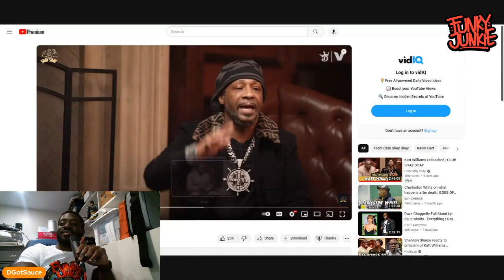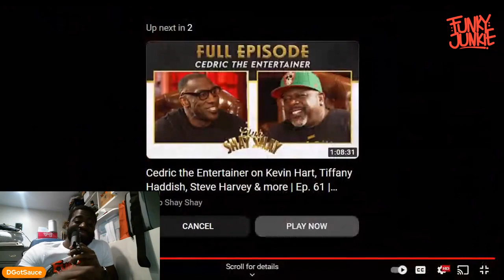Viral Sensation: Katt Williams Lights Up Club Shay Shay – A Must-Watch Event!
Experience the electric energy as comedy legend Katt Williams goes viral with his unforgettable performance at Club Shay Shay, leaving audiences in stitches and craving more laughter.

Follow me for more:
Merch Page: @funkyjunkieco
Merch Site: Funkyjunkieco.com

Cop yourself something niceeee!